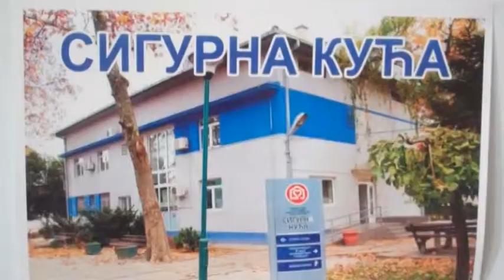2014 07 18 Változások lesznek a szociális védelmi rendszerben is